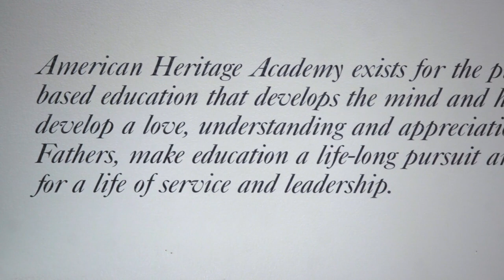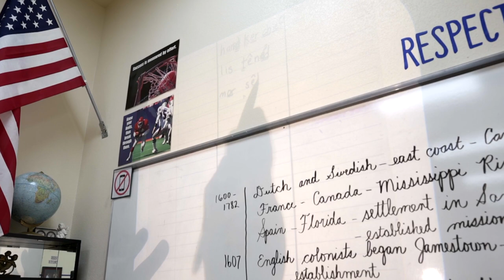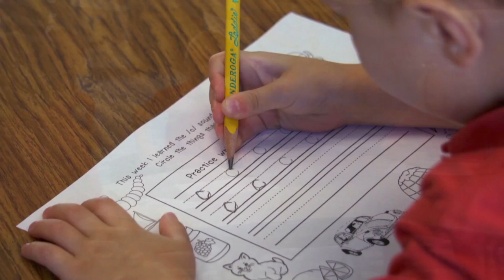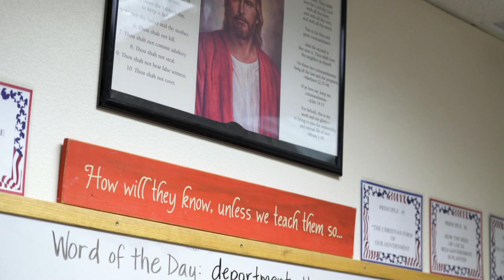American Heritage Academy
American Heritage Academy is an accredited faith based school committed to providing a classical education that produces leaders of the highest caliber. A quality education requires the development of a sound mind, strong body, and a healthy spirit.